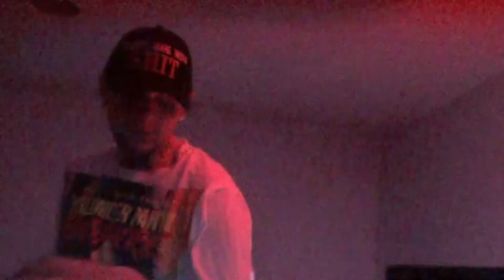BBY GOYARD - LIVE IN NEW YORK (7/1/22)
BBY GOYARD live at The Living Gallery in Brooklyn, New York.

Night of Destruction show curated by Have A Great Day

Setlist
00:00 SMOKIN! Freestyle
01:22 Trackhawk
02:05 end of Vamp Fangs
02:31 Misery /3 Company
04:50 SHINING ARMOR FREESTYLE
06:12 ASTRAL PROJECTIONS
07:11 Run Shannon Run